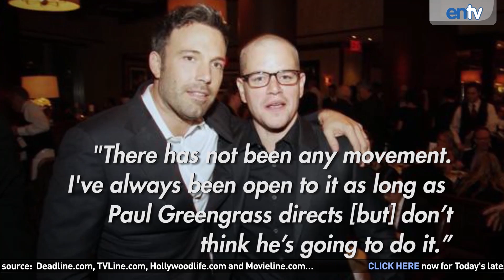Matt Damon Wants In For Bourne 5! ENTV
Matt Damon talked to Movieline.com about wanting to do more Bourne films. He did say that he'd only come back if Paul Greengrass comes back as director. The studio has said it plans to make plenty more Bourne films, but for all intensive purposes Jeremy Renner has taken over the reigns. And manages to be the cheaper option for the studio.

For the full interview with Matt Damon read Movieline.com